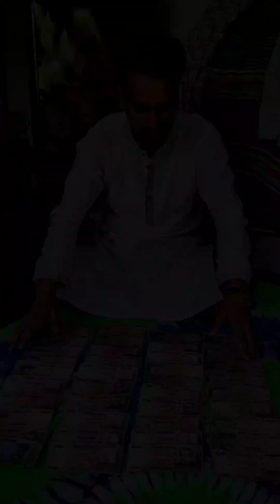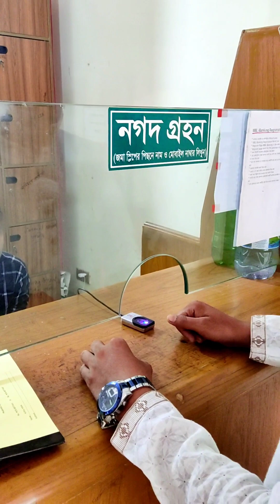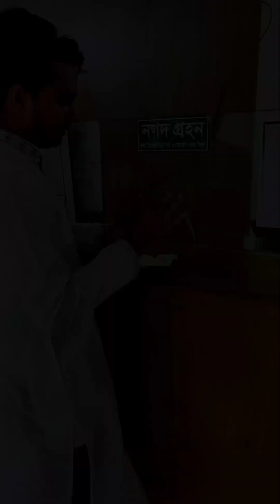পেইজবুক থেকে প্রথম ইনকাম